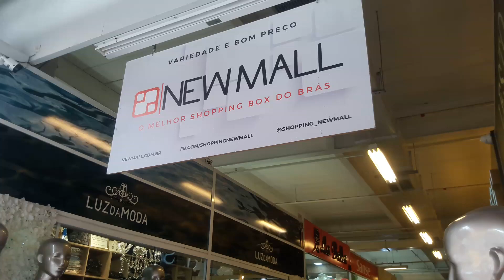TENDÊNCIAS OUTONO/INVERNO 2018 NO NEW MALL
SHOPPING NEW MALL OUTONO/INVERNO 2018